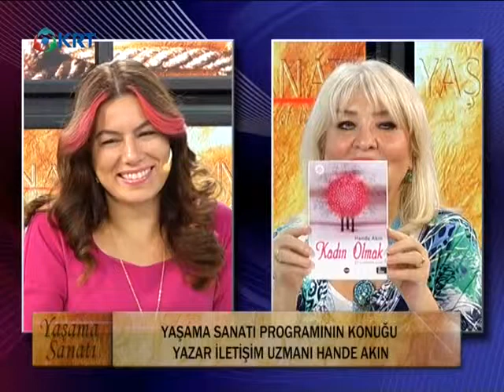YAŞAMA SANATI | NAZAN ŞARA ŞATANA | HANDE AKIN